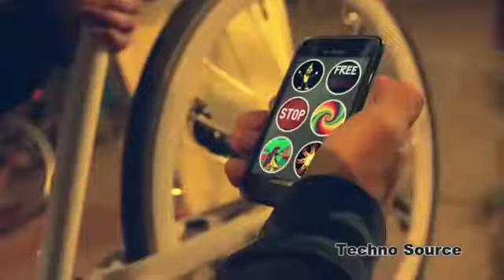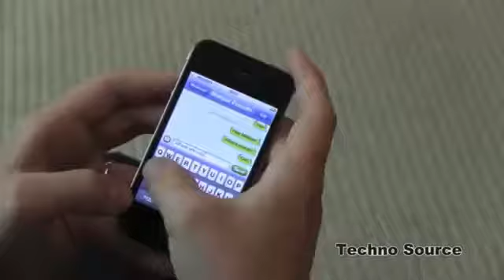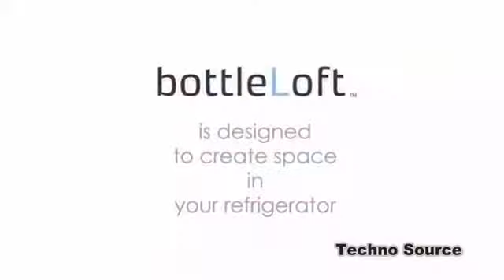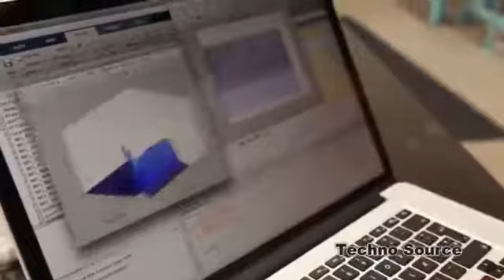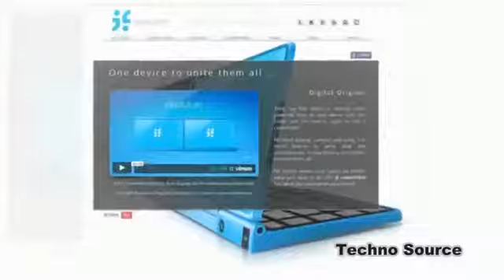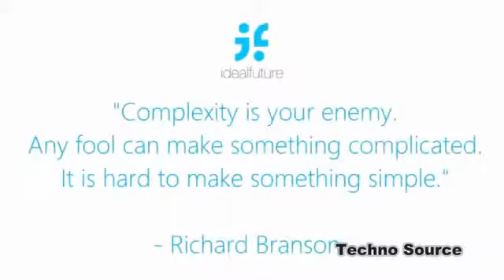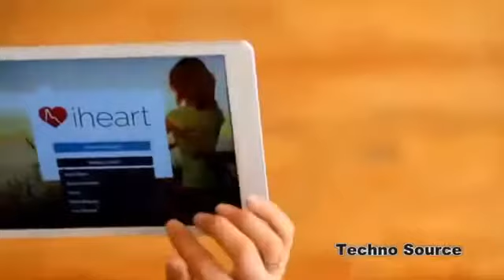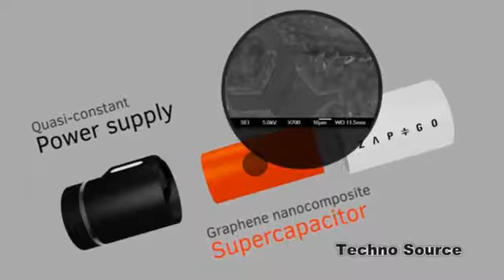7 New Eye-Catching Futuristic Gadgets 9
Today we are presenting you with 7 new futuristic Tech &amp; Gadgets that are coming to market. These new innovations are paving the way and trending up a storm